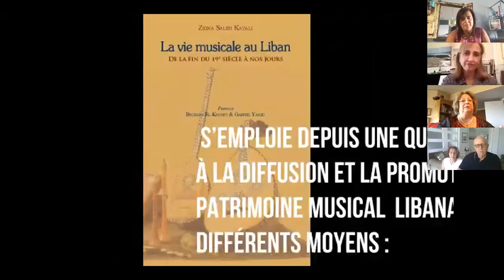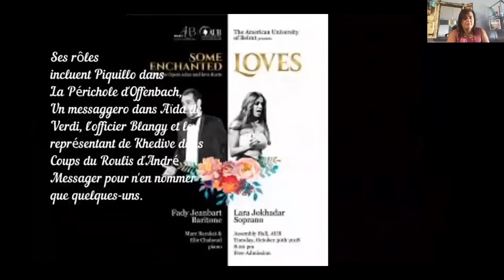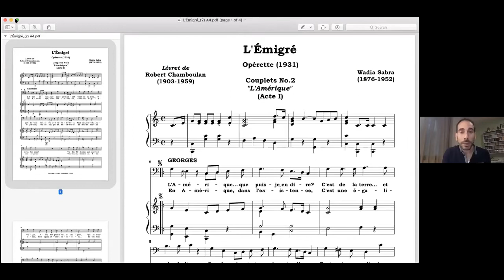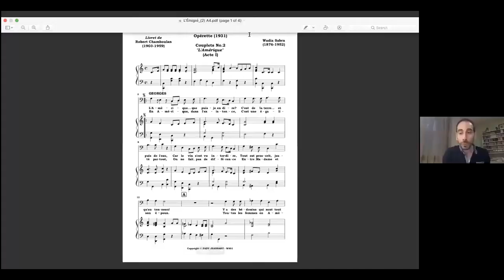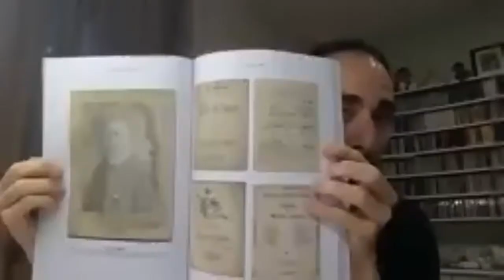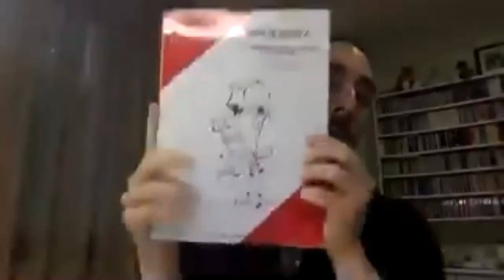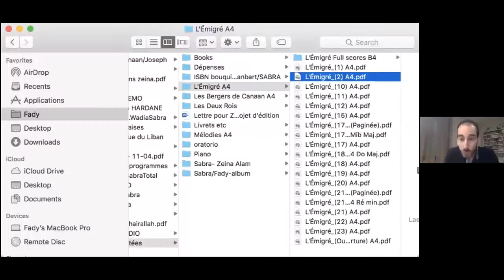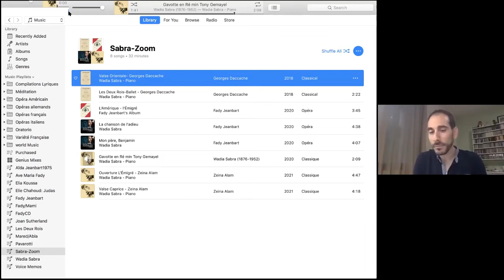CELQ-Conférence sur Wadia Sabra وديع صبرا avec Mme Zeina Saleh-Kayali et M. Fadi Jeanbart,12-06-2021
Conférence musicale ZOOM organisée par le CELQ (Culture et écriture des Libanais au Québec) - Invités du 12 juin : Mme Zeina Saleh-Kayali et M. Fadi Jeanbart qui nous présentent un des compositeurs pionniers du Liban, «Wadia SABRA وديع صبرا Père fondateur de la musique libanaise» et compositeur de l’hymne libanaise nationale. Un véritable et authentique retour aux sources!